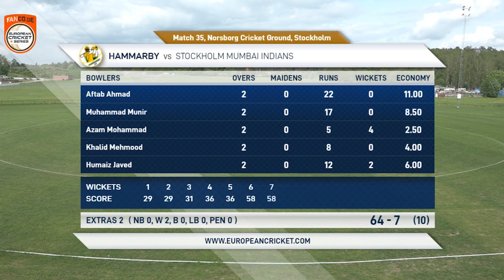Match 35 - SMI vs HAM | Highlights | FanCode ECS Stockholm, Sweden Day 9 | ECS22.227